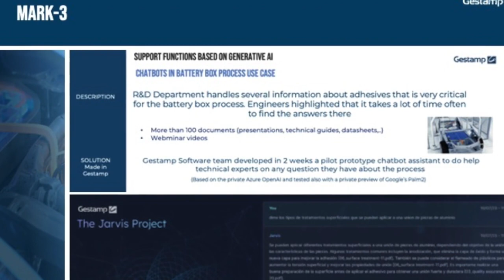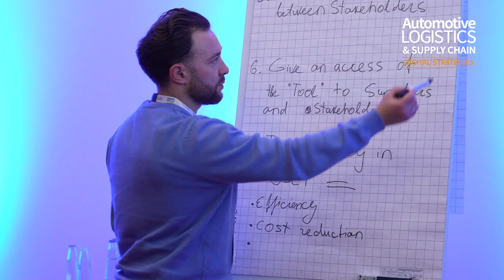Gestamp redefines supply chain management for industry 4.0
Under the guidance of Diego Mallada, chief information officer for digitalisation, Gestamp is emerging as a leader in integrating digital networks and AI across its supply chain. Gestamp, an expert in metal automotive components and body-in-white, is revolutionising automotive supply chain management through advanced industry 4.0 strategies, emphasising federated networks and superior data quality.